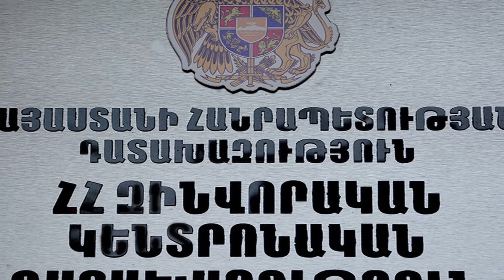Արա, ֆեյքերիդ տար կոխի համապատասխան տեղ, թե չէ…». Գնել Սարգսյանի կոշտ պատասխանը ՑՆՑԵՑ Մամուլը